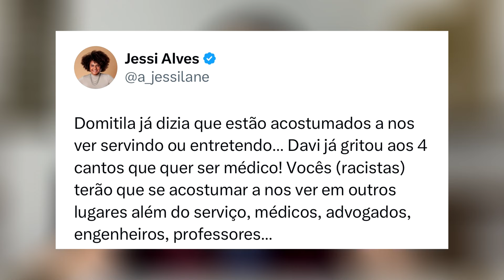FERNANDA DIZ QUE DAVI SERÁ ‘SEGURANÇA DE PRÉDIO’ APÓS BBB E É CANCELADA